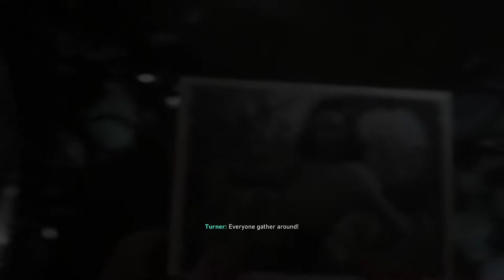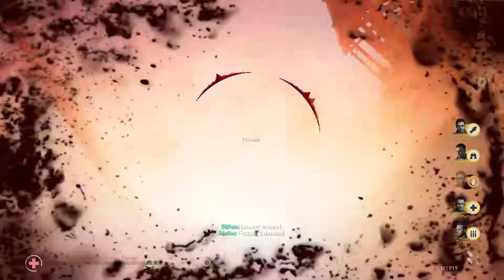Call of Duty: WW2 (PART 7) [Death Factory]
Decided to go ahead and play Cod: WW2 because it just came out recently and its all the rage right now. So on my way to play all of the CoD Franchise I decided to go ahead and make an acceptation and play this one now.